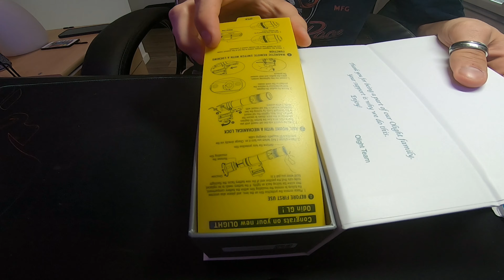UNBOXING LAMPES OLIGHT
Bonjour,
Dans cette vidéo je vous présente les nouvelles lampes que j'ai acheté pour mes armes.

🏍 Moto : HONDA CMX 1100 REBEL DCT
🎦 Caméras : - GoPro Hero 7 Black avec micro Zalman Mic-1
💻 Logiciels: Filmora & Adobe premier pro